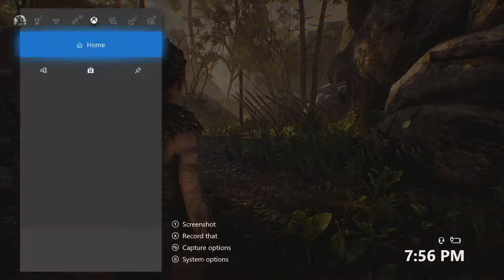THRASHING THROUGH!!! Hellblade Senua's Sacrifice Part 3 Boss Battle!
Alright so I have arrived at the first boss battle sheesh. This is all about timing the dodges sheesh!

XBL- ThumbThrasherG5

THUMB THRASHER GAMING